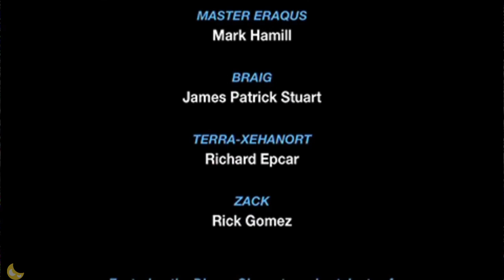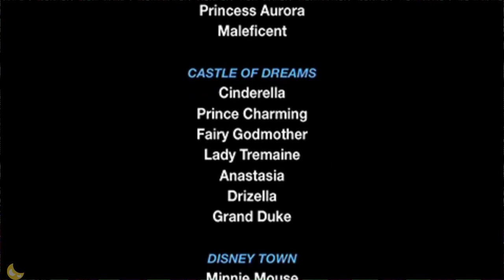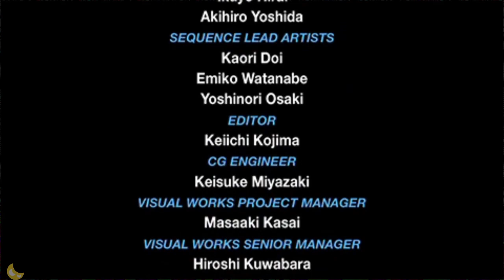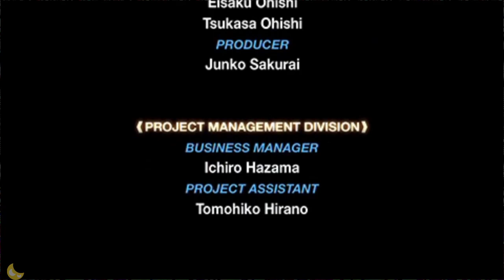Kingdom Hearts Birth by Sleep walkthrough Part 6 Ending (No Commentary)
Kingdom Hearts Birth by Sleep: Action\RPG game from Square Enix

Played on:
PPSSPP